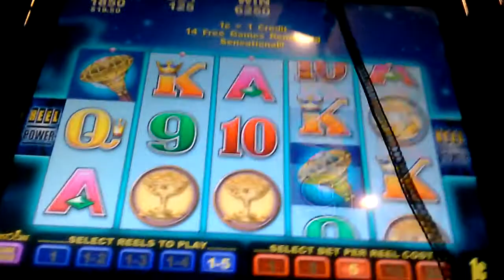Arisocrat Flights of Fancy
It started out so promising, just like the Hindenburg.

Harrah's Cherokee Casino
Cherokee, NC
03/26/14